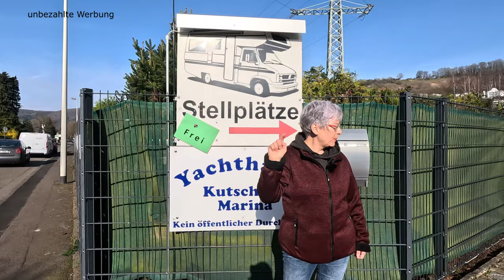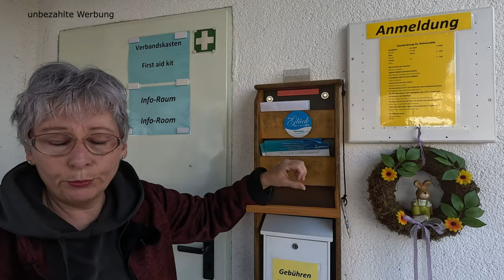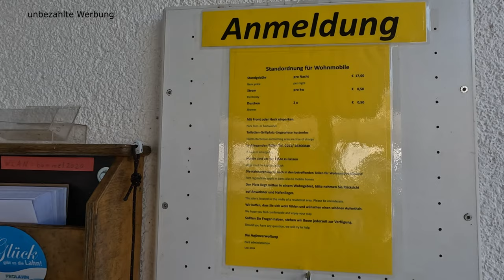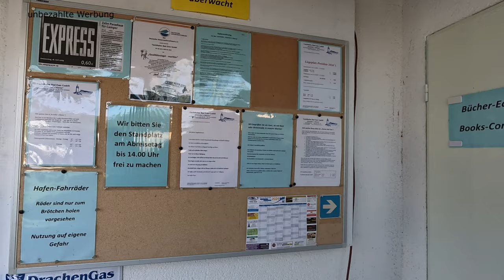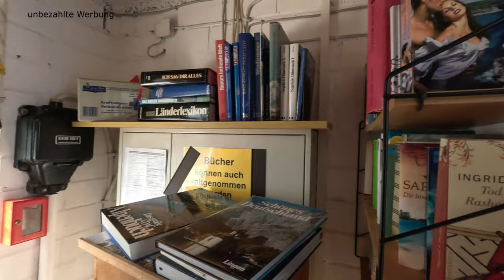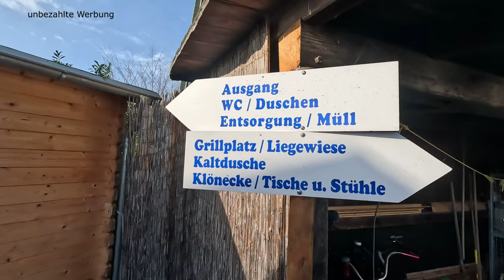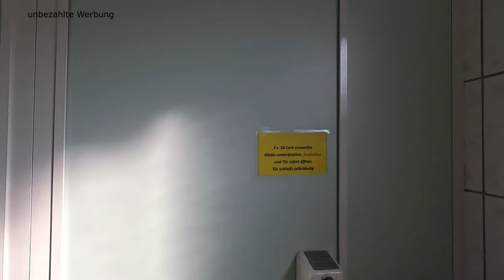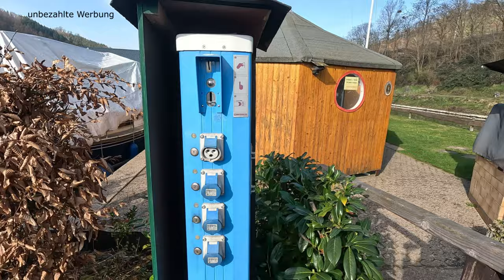Wohnmobilstellplatz an Kutscher`s Marina in Bad Ems - kleine Oase mit Blick aufs Wasser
Bei strahlendem Sonnenschein ging es Freitags mit unserem Wohnmobil auf
nach Bad Ems zum Stellplatz an Kutscher´s Marina in Bad Ems. Ruhig
zwischen einem Kanal der Lahn und dem Yachthafen, inmitten eines kleinen
Wohngebiets gelegen, liegt dieses nette Kleinod, das von der
Hafenmeisterfamilie mit Herzblut betrieben wird. Es gibt nicht nur eine
Ver- und Entsorgung, sondern auch ein zweckmäßiges Sanitärgebäude und
eine tolle Außenanlage mit vielen Verwendungsmöglichkeiten. Quasi
Liegewiese und Gruppenraum, alles miteinander clever und gemütlich
kombiniert. Kann man echt schlecht beschreiben, schaut es euch im Video
mal an. Für uns ein liebevolles Highlight. Auf diesem Platz wird
Gemütlichkeit und Service großgeschrieben. Einkaufmöglichkeiten, Therme
und der schöne Ort sind fußläufig sehr gut zu erreichen und wir wären
gerne noch an paar Tage mehr geblieben, als nur das Wochenende. Leider rief
aber wieder der Montag und die Arbeit. Wir können hier nur wieder sagen,
wir kommen gerne wieder.

Adresse:
Nieverner Str. 20
56130 Bad Ems